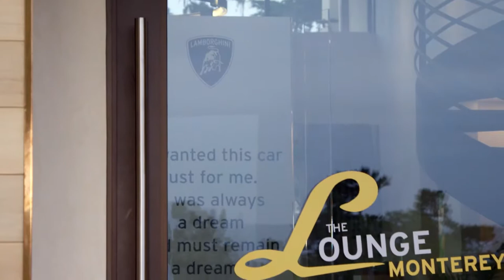Lamborghini Lounge at Monterey Pebble Beach with HOTTEST GIRL